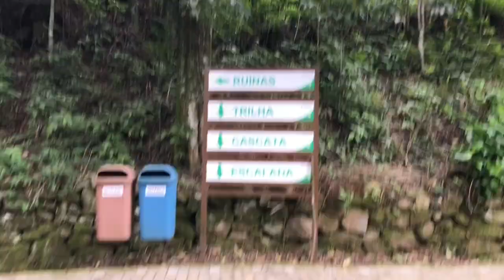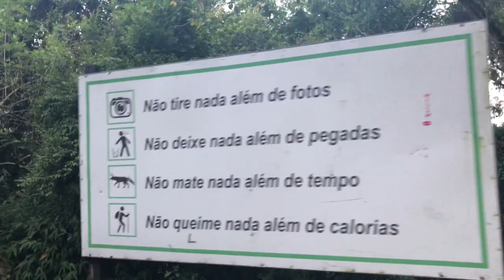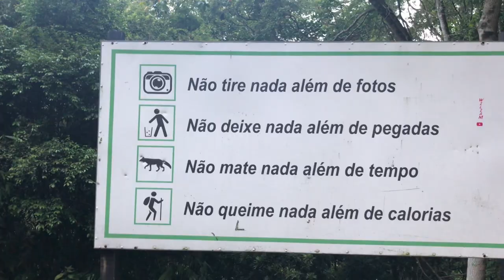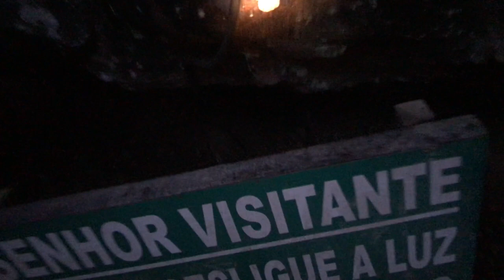VLOG de Viagem Cascata de Salto Ventoso e Louvor na Caverna Indígena - RS - Thiago e Renata Marin